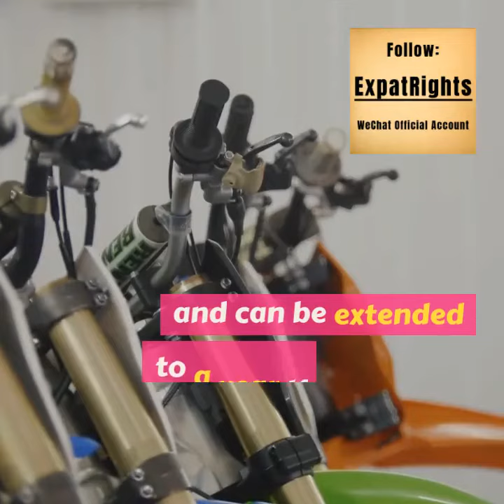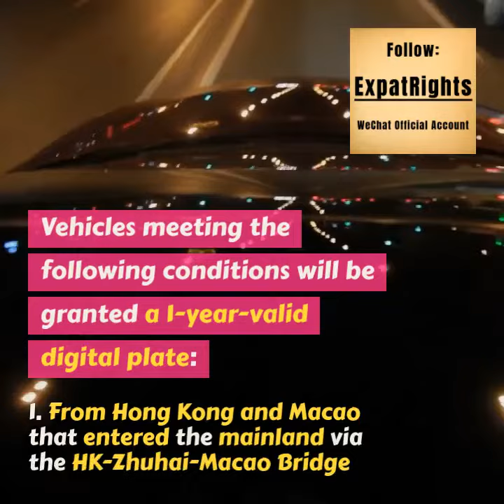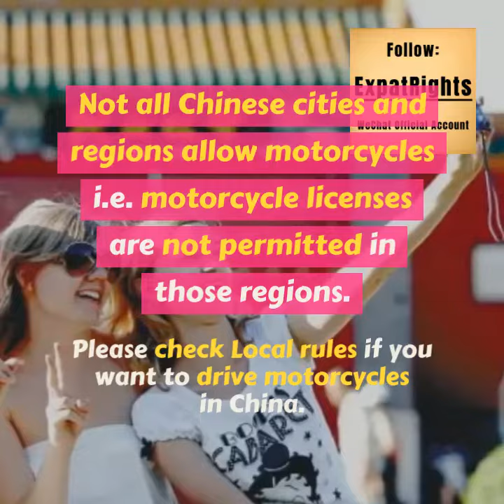Get A Chinese Driver's License Immediately at These Airports!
Last month, China’s Ministry of Public Security held a news conference to introduce six new policies that come into effect from Sept 20.

The most exciting changes for our overseas friends are undoubtedly the new measures involving driving permit and plates.

FEATURES:

01 FEWER DOCUMENTS -

A traveller who applies for provisional driving permits (临时机动车驾驶许可) for a car or motorcycle will no longer need to submit a health examination report.

Required Documents:

1. Passport
2. Driver’s license from traveller’s home country
3. Previous two documents’ Chinese translations
4. 1-inch ID photo with white background

02 LONGER VALIDITY -

The validity term of the license will be for a minimum of three months and can be extended to a year if the holder will stay for more than three months.

The driving permits can be used for multiple-entry during the validity periods so that people don’t have to re-apply.

03 SIMPLIFIED PROCEDURE -

Chinese police also simplify the procedure for international travellers to obtain temporary plates for their vehicles.

Foreign cars meeting the following conditions can be exempt from technical checks in China:

1. Have less than 7 seats
2. Be registered within the past 6 years

Vehicles meeting the following conditions will be granted a 1-year-valid digital plate:

1. From HK and Macao that enter the mainland via the Hong Kong-Zhuhai-Macao Bridge
2. From Macao to Hengqin of Guangdong province
3. From Taiwan to Pingtan of Fujian province

04 MORE PROCESSING STOPS -

Registry services are allowed to be provided at airports, harbours and free trade zones where demands are the highest.

It will benefit inbound vehicles to get one-stop services.

It is reported that places such as Shenzhen Bao’an International Airport, Haikou Meilan International Airport, Chengdu Shuangliu International Airport, and Tianjin Port Free Trade Zone have already set up processing windows of temporary driving permits for people from abroad.

CASE:

The purpose of the new policies is to promote economic and social development and to serve the needs of both individuals and companies.

These measures allow foreign tourists to travel in China by cars and help to attract people to travel, study, work and start a business in China.

Antoine Chalendard, a visitor from France who had just arrived at Shanghai Hongqiao International Airport on Sept 20, was granted the very first provisional driving permit for foreigners.

He successfully picked up a pre-booked car and started his self-driving tour in China with the permit.

GUIDE:

We have posted several articles about Chinese driving license application, Click the links to know more about China’s driving license.

Here's the detailed guide about the application for provisional driving permits (car & motorcycle).

Required Materials -

As we mentioned above, required documents are reduced under the new policies, all materials you need are:

1. Your Passport and Visa
2. Your original Driver’s License
3. Chinese Translations of two documents
4. One-inch ID photos with a white background

Since there are different rules in different cities, you’d better prepare at least three copies for each document.

Procedure -

1. Visit the DMV or other service stations
2. Present all the materials
3. Get your provisional driving permits within about 30 minutes

TIPS:

Not all Chinese cities and regions allow motorcycles so that motorcycle licenses are not permitted in these places.

If you want to drive a motorcycle in China, please check the local rules first.

Source: Reese for HACOS瀚客